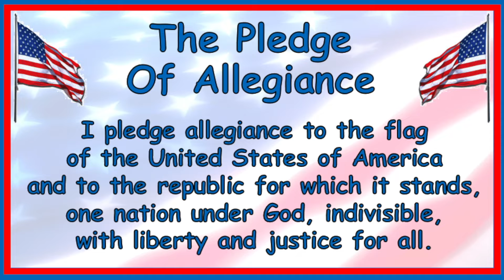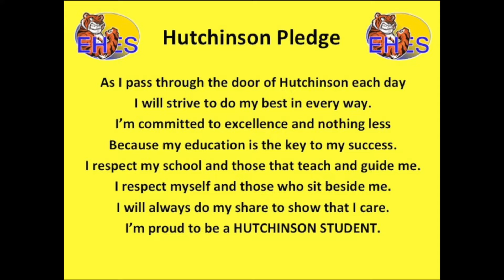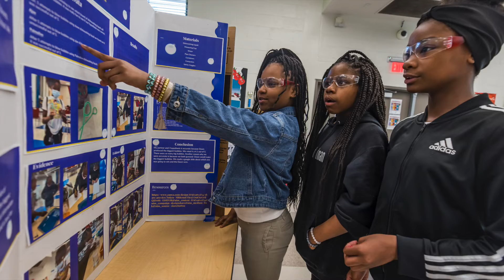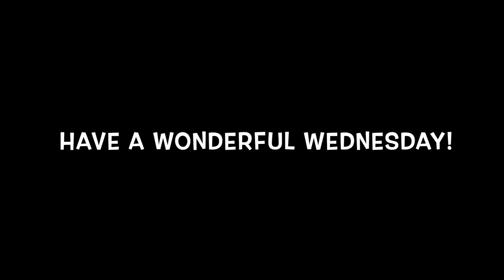HES Morning Announcements 05/18/2022